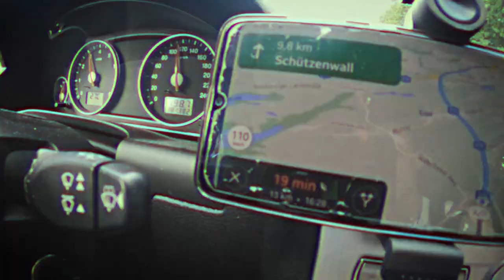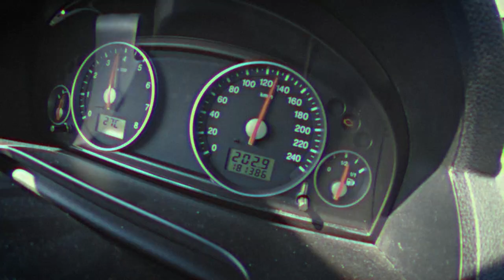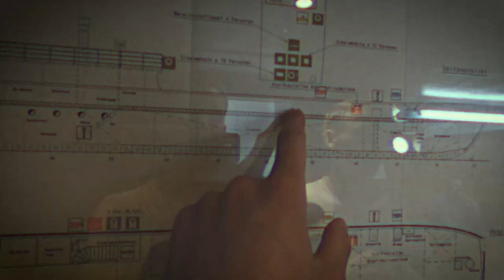Gone Dark (Session from InSound Kiel) | Official Music Video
Below Zero are: Jonathan Frach (Drums, Vocals), Max Gärtner (Guitar, Bass)